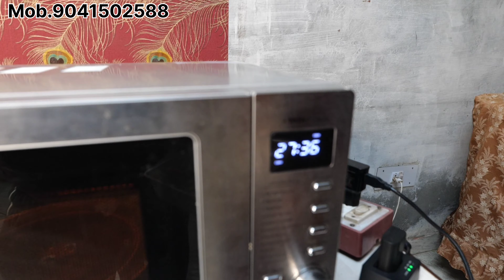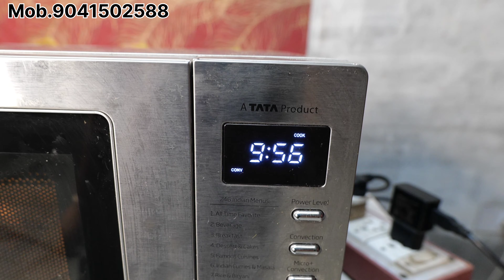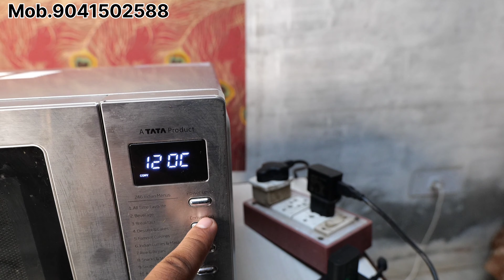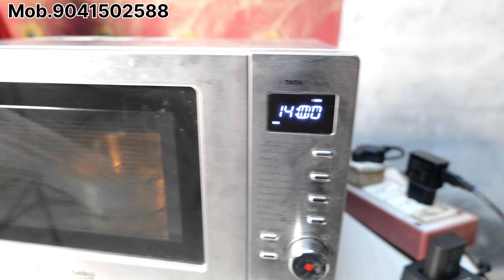Baked Sweet Maathi, बिना तले बनाएं स्वादिष्ट मठरी By Cooking With Renubala